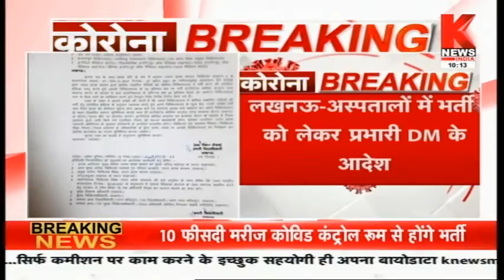Lucknow : अस्पतालों में भर्ती को लेकर प्रभारी DM के आदेश || Knews